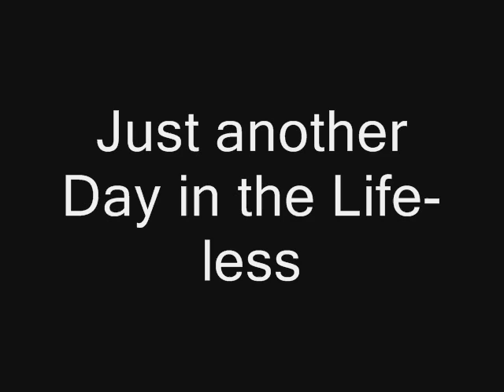Dayinthelife-less-30 Degrees Celcius Cycling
Hey guys! It's Vicky, Hannah and Alex here! It was a nice long weekend, a monday with no school. Perfect day for cycling =) perfectly hot day =) Vicky highly recommends it. Hope you all enjoy!